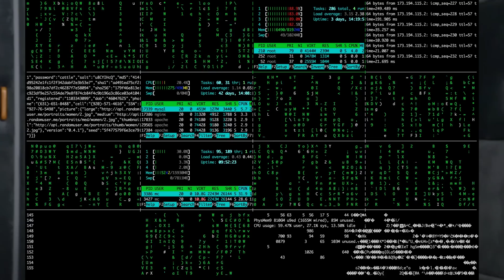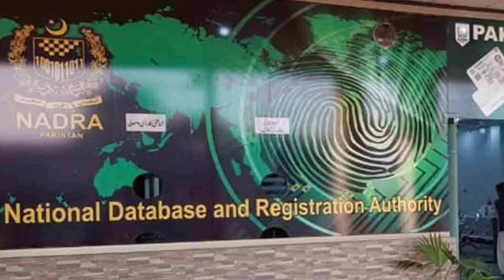جنرل عاصم منیر فیملی ڈیٹا لیکس کیس 6 برطرف ۔ بڑے آدمی کا لاڈلہ بچ گیا